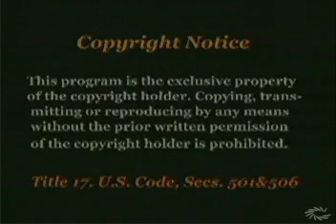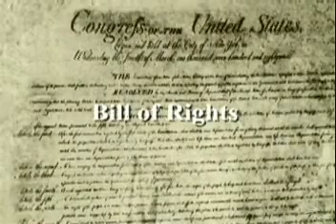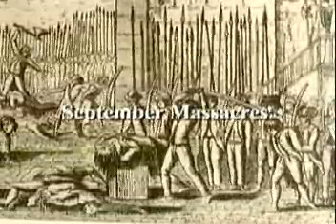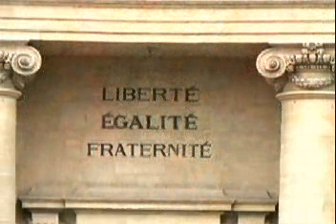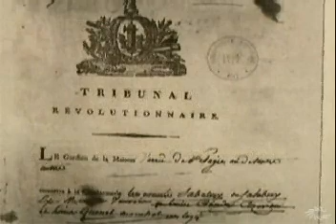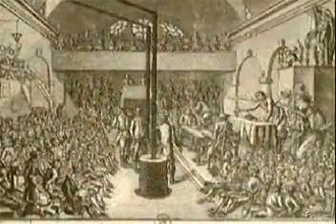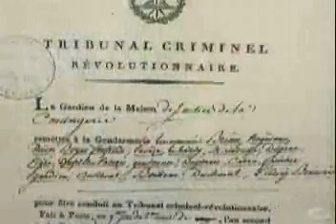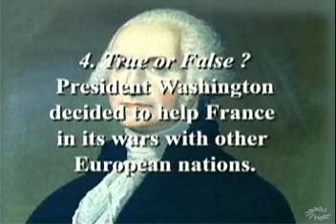French Revolution Part 2 Video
This video goes with the Radical Revolution notes in Ms. Fitz's World History class.